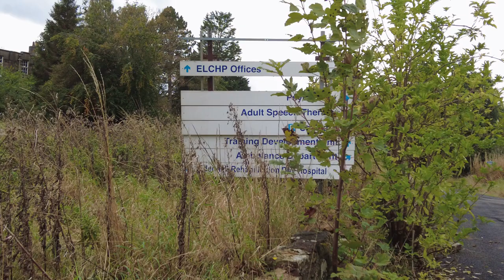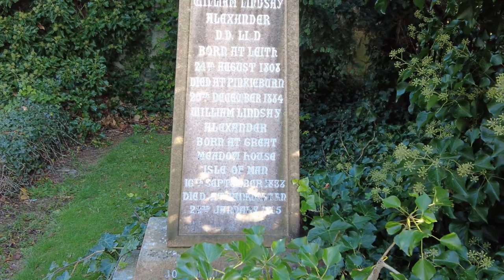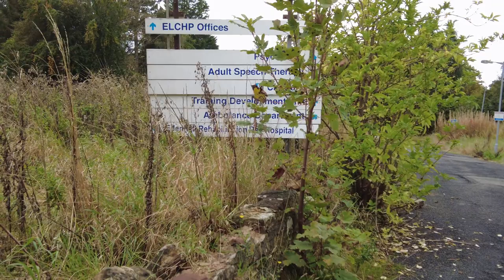Edenhall Hospital's history in East Lothian, Scotland.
Today’s video is looking at the history behind the former Edenhall Hospital which is in Musselburgh, Scotland.  The focal point of the hospital is the Pinkieburn house which was owned by the Lindsay family from 1826 until it was donated to the Red Cross in 1917, and become part of the hospital in 1918.

There are several videos on my channel covering Musselburgh.  Why not have a wee browse to see if there is anything which will peak your interest.

Voiceover: Mikey Dobosz.